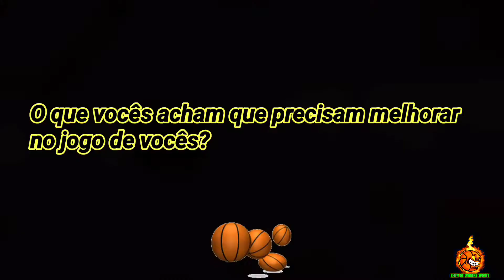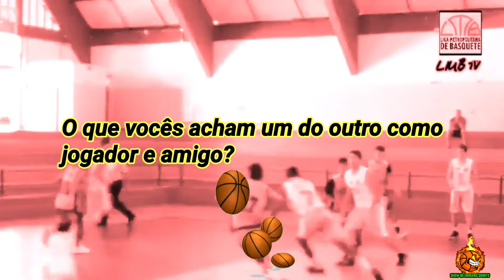CRAQUES DA BASE C/ VITOR & JOÃO PEDRO - OS TALENTOS DE ITAPIRA !!! 🏀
O Vitor é um armador de 15 anos de idade e 1,72 mt de altura e tem como características a velocidade e o drible e os seus pontos fortes são os arremessos de média e longa distância, principalmente na linha dos 3 pontos.
É um jogador muito importante para o seu time e que costuma a decidir jogos.
O João Pedro é o ala/armador do time itapirense e tem como característica os dribles, as infiltrações e uma excelente leitura de jogo.
Quando não é possível infiltrar, ele também tem como uma boa arma os arremessos de longa distância que também são muito bons.
Esses são os craques da base que se destacaram na temporada passada jogando a Liga Metropolitana de Basquete e taí a nossa grande homenagem de quarentena para estes grandes jogadores.
Desejamos todo o sucesso à estes atletas!